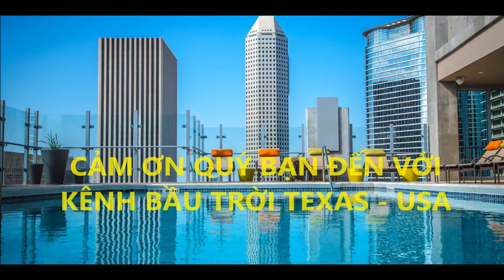11 NĂM MỚI ĂN ĐƯỢC NGUYÊN CON GÀ- ĐẰNG SAU CỦA SỰ SỤP ĐỔ TINH THẦN Ở MỸ- VÔ GIA CƯ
11 NĂM MỚI ĂN ĐƯỢC NGUYÊN CON GÀ- ĐẰNG SAU CỦA SỰ SỤP ĐỔ TINH THẦN Ở MỸ- CÓ NHÀ CŨNG NHƯ KHÔNG

*Copyright by  BAU TROI TEXAS  USA
*Do not cover or re-up and reload